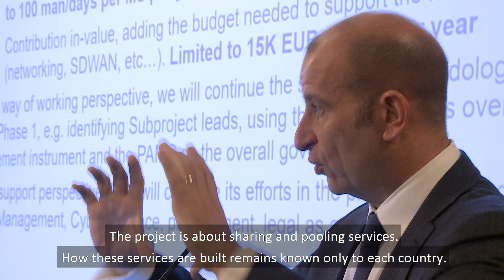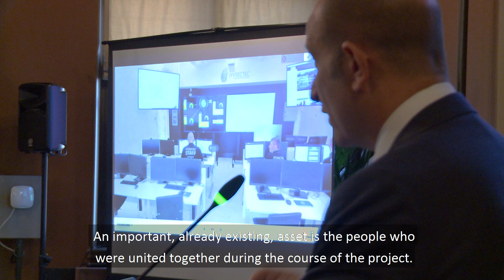EDA Cyber Ranges Federation project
Euroopan puolustusviraston (EDA) Cyber Ranges Federation -projektissa rakennetaan EU:n laajuinen suljettu kyberharjoitteluympäristö jäsenmaiden puolustushallintojen käyttöön. Tarkoituksena on kehittää jäsenmaiden valmiuksia ja harjoittelua, jolla ne varautuvat kyberuhkatilanteisiin. Marraskuussa 2019 harjoitteluympäristöä esiteltiin ensi kertaa Helsingissä.
The European Defence Agency’s (EDA) Cyber Ranges Federation project, in which 11 Member States federate their national cyber ranges and thereby improve their respective cyber defence training capabilities, reached an important milestone with the successful multinational demonstration exercise held in Helsinki on Nov 7 2019. The event, co-organised by the Finnish MoD and EDA, was attended and supported by experts from several contributing countries (Finland, Estonia, Sweden, Latvia) as well as the European Space Agency (ESA).